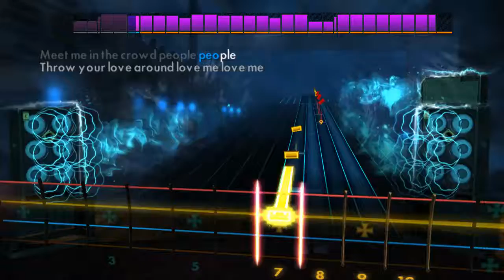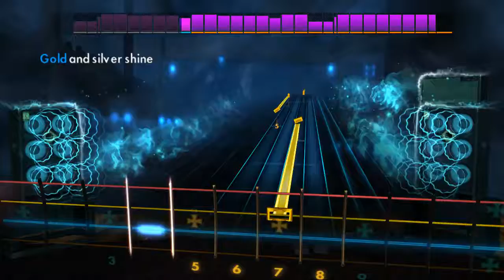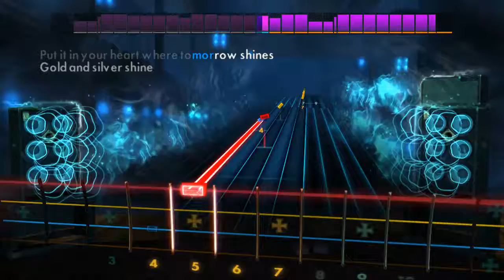[Rocksmith 2014] Shiny Happy People - R.E.M. - Bass